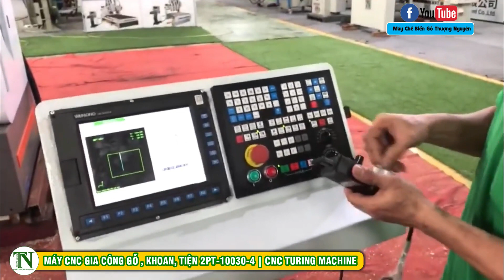MÁY CNC GIA CÔNG GỖ, KHOAN, TIỆN 2PT-10030-4 | CNC TURING MACHINE, MÁY CHẾ BIẾN GỖ THƯỢNG NGUYÊN